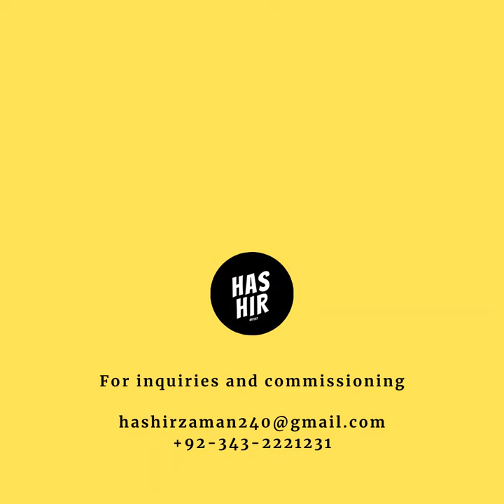Klaas Jan Huntelaar netherlands - fifa world cup 2014 (Artwork/drawing)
This drawing took 5 hours to complete. Reference of this drawing is taken from FifaworldCup 2010 photos.